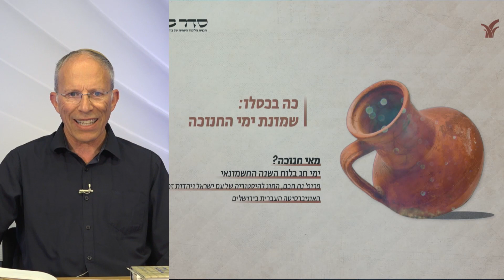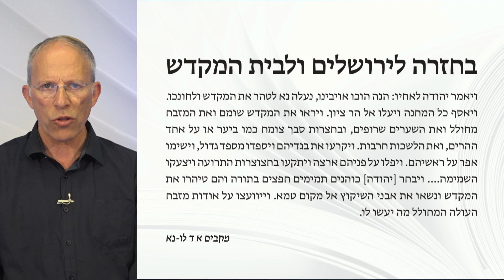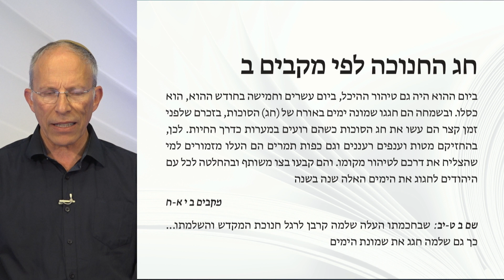מאי חנוכה? - מפגש מס' 1 | פרופ' נח חכם |28.11.2021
ימי חג בלוח השנה החשמונאי עם פרופ' נח חכם

המרד החשמונאי, והקמת המדינה העצמאית בעקבותיו, היו כרוכים בהצלחות רבות במלחמות ובמישורים אחרים. חלק מאירועים אלה הונצחו בלוח השנה ונקבעו כחגים וכימי ציון לדורות. בסדרה נתמקד בארבעה מועדים כאלה, נלמד את המקורות השונים למועדים בספרי המקבים, מגילת תענית וספרות חז"ל. לאור זאת נחשוף מקצת מעולמם האידיאולוגי והדתי של הדורות הראשונים של החשמונאים.
פרופ' נח חכם הוא ראש המכון למדעי היהדות באוניברסיטה העברית. הסדרה הזו היא פרי של שיתוף פעולה בין בית אבי חי והמכון למדעי היהדות